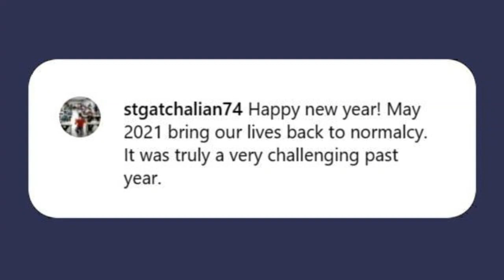Sherwin Gatchalian sets fitness goal in 2021